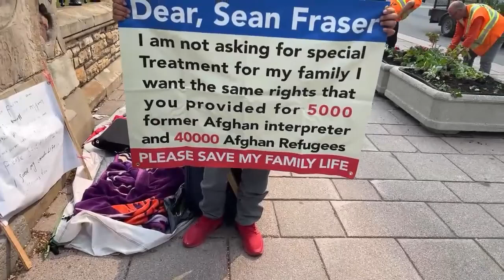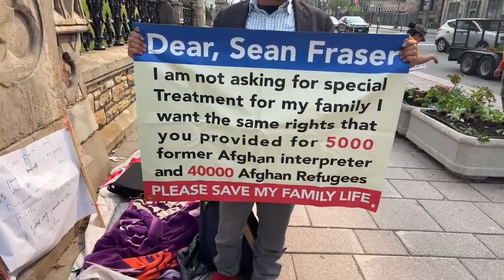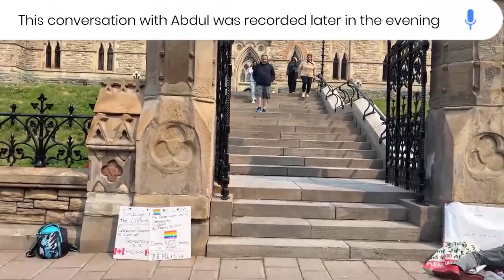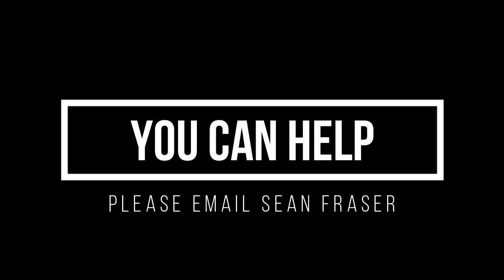Canadian Government will betray you, story of a Afghanistan Interpreter who aided Canadian Army.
Sean Fraser, Canadian immigration member of parliament.